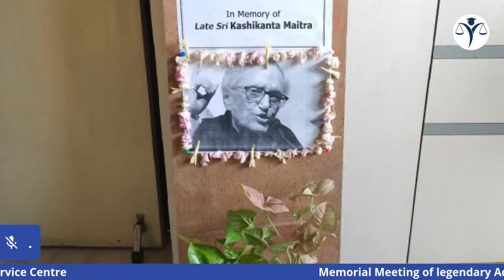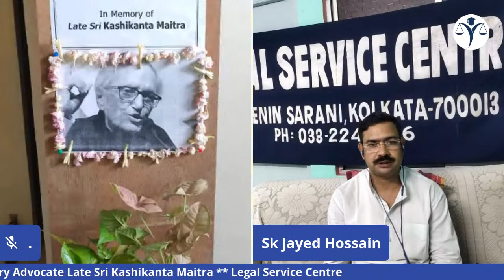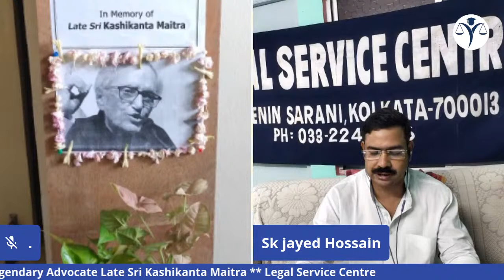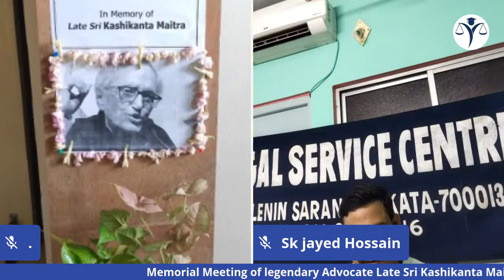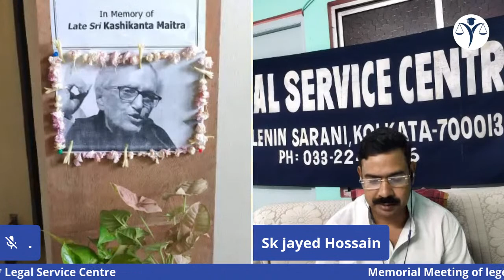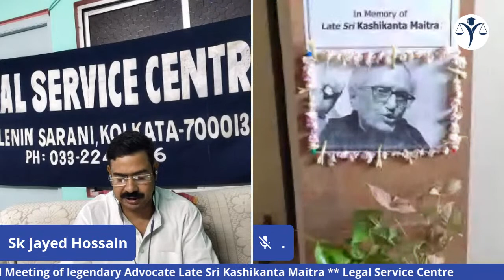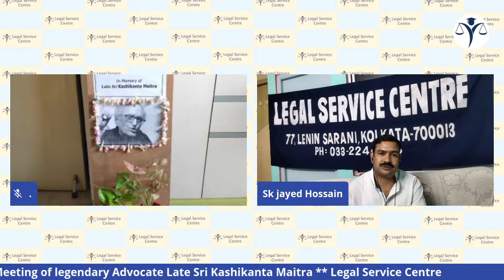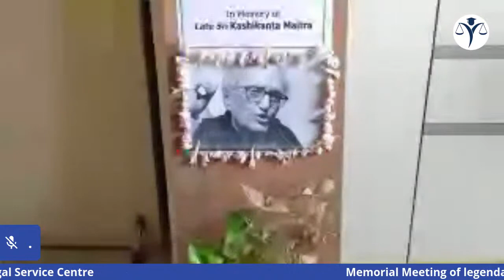Memorial Meeting of Legendary Advocate Late Sri Kashikanta Maitra